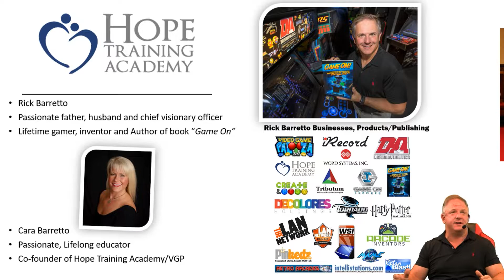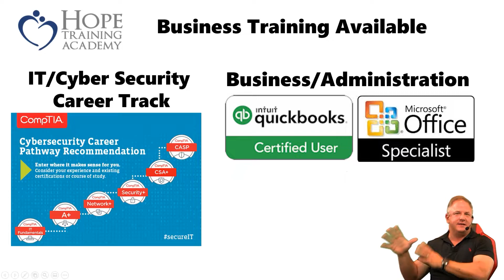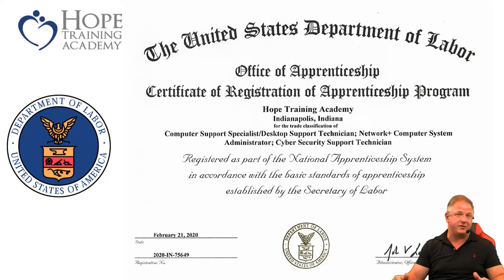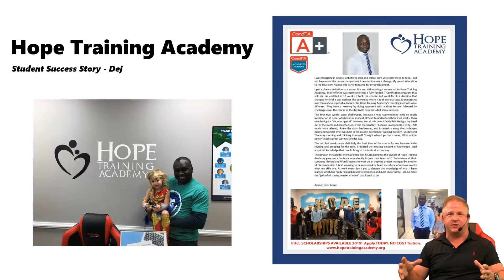Dej Afuye CompTIA A+ Student Hope Training Academy Student Success Story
Since 2003, our founders created and have run organizations in the video game industry that have resulted in satisfied customers all over the World. In 2013 Video Game Palooza was created as a way to give back and create awareness of several pressing challenges facing the video game industry such as STEM Research, STEM Learning, and increasing diversity in the game industry by increasing the number of women in the field.

This is an interview with one of our students Dej who did an amazing job at Hope Training Academy and has earned three CompTIA certifications through our program (A+, Network+ and Security+) we also helped Dej get a high paying tech job after his class and he has a promising career!